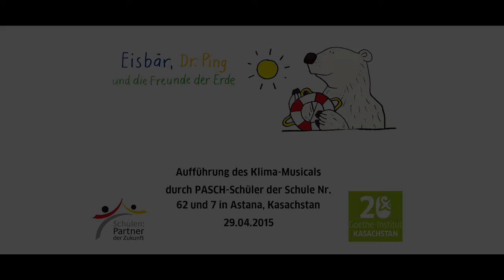Klima-Musical „Eisbär, Dr. Ping und die Freunde der Erde“ in Astana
Vier Monate hatten die Fünftklässler der FIT-Schulen aus Astana für ihren großen Auftritt geprobt. Am 29. April standen sie für die große Musical-Premiere auf der Bühne und warben singend und tanzend für den Schutz des Weltklimas.

In dem Musical, dass der Kontakte-Musikverlag und der BUND Naturschutz gemeinsam entwickelt hat, machen sich der Eisbär vom Nordpol und sein Freund Dr. Ping vom Südpol gemeinsam auf die Reise zu den Menschen, um diesen zu erklären, dass die Erde Fieber hat.

Die Fünfklässler der beiden FIT-Schulen Nr. 62 und 7 aus Astana hatten vier Monate lang unter Anleitung professioneller Musiker an dieser Inszenierung gearbeitet und überzeugten ca. 400 Zuschauer mit mitreißenden Melodien und einer fehlerfreien deutschen Aufführung.

Die Inszenierung war Teil der Feierlichkeiten zum 20-Jährigen Jubiläum des Goethe-Instituts Kasachstan und verband Deutsch-Unterricht und Umwelterziehung auf sehr überzeugende Weise.